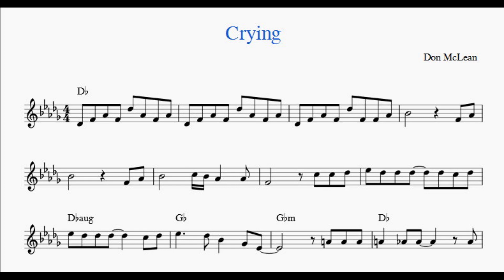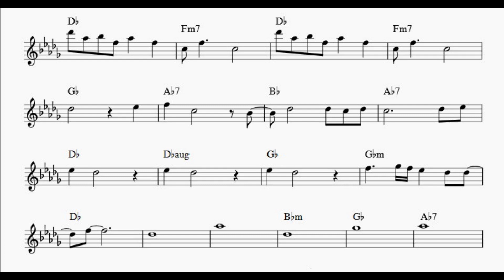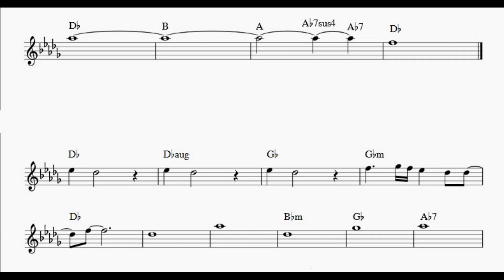Crying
With Voice